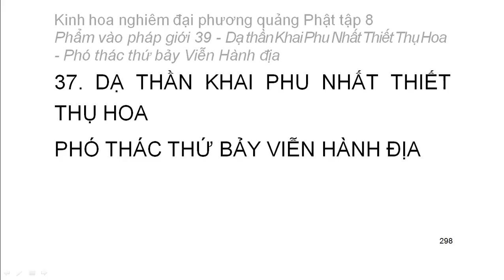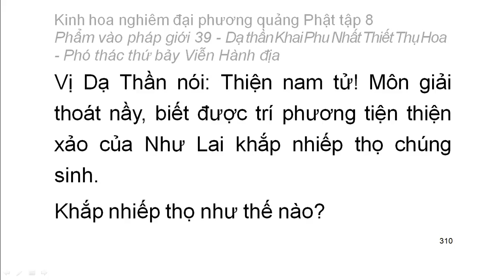Tập 8: Kinh hoa nghiêm: Phẩm vào pháp giới thứ 39 - Thiện Tài tham vấn 53 vị thiện tri thức